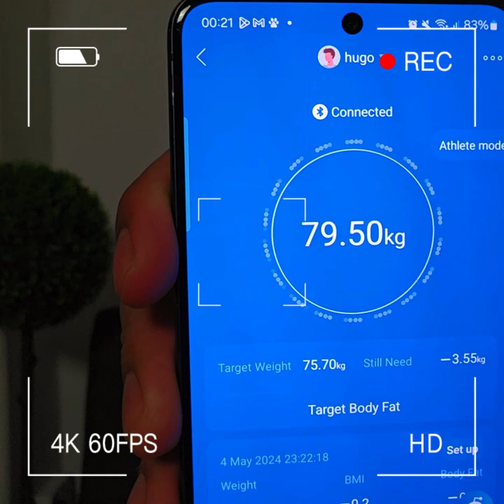Como lograr 14 dias de ayuno sin comida con ayuno prolongado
Dia 14 de ayuno prolondago sin comida es impresionante como responde el cuerpo a la ayuno es una maquina super poderosa donde se vale de si mismo para producir energia y ser con todas las funciones y mientras mas ayunas mejor se siente es como un parentesis que se le da al cuerpo de tanta comida tambien se duerme menos porwue se recupera super rapido , lo mas interesante es que sufro de alergia al polen y desde que ayuno se me corta no necesito de ningun medivamento para salir a pasear espero que tes guste y que estes aprendeindo y si algunas vez decides ayunar simepre primero pide asistencia medica ya que este ayuno no es para cualquiera , sin mas que decir espero algun comentario tuyo or= alguna pregunta aqui estare para cualquier cosa animo que se puede